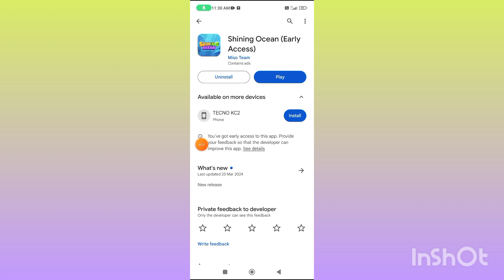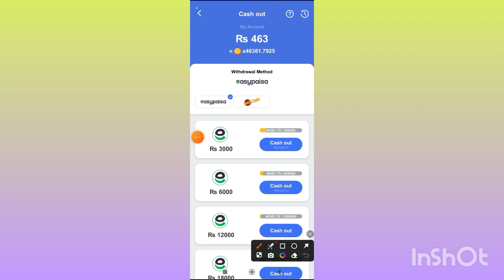Shining Ocean App Real or Fake | Shining Ocean App Se Pasie kaise kamaen | Shining Ocean App Use